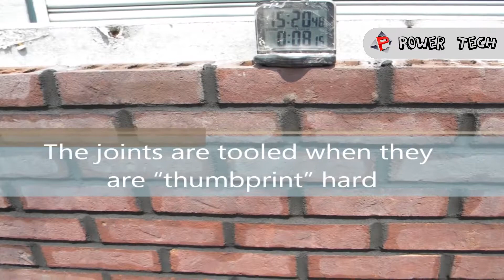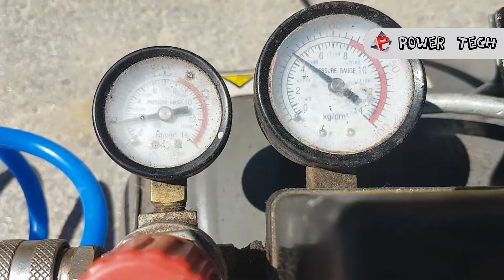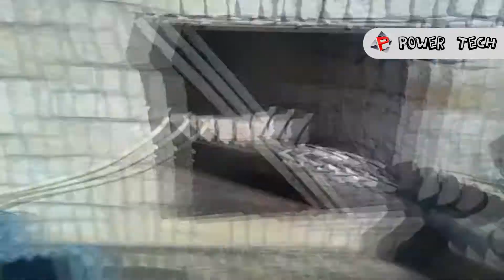How To Build A Brick Wall | Satisfying Bricklaying Trowel